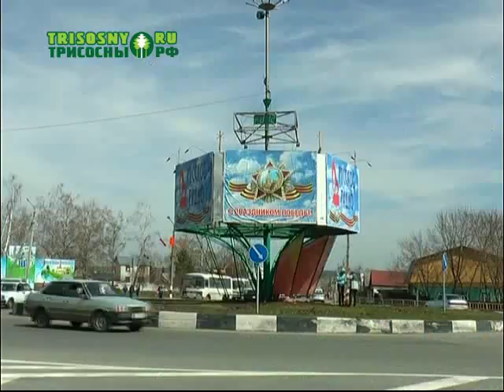Димитровград продолжает готовиться к Дню Великой Победы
Специалисты МКУ "Городские дороги" установили металлоконструкции на магистральных кольцах по улицам 50 лет октября и Юнг Северного флота.